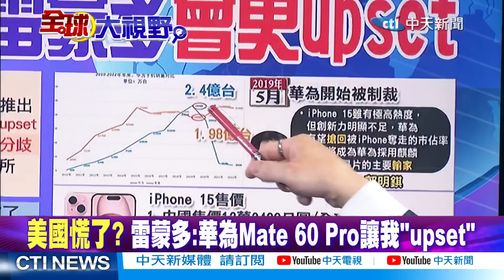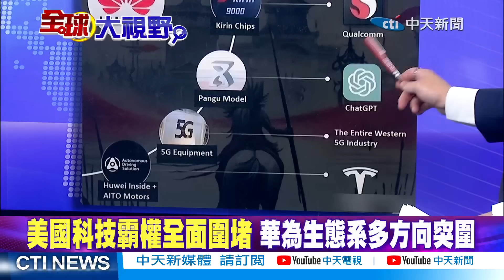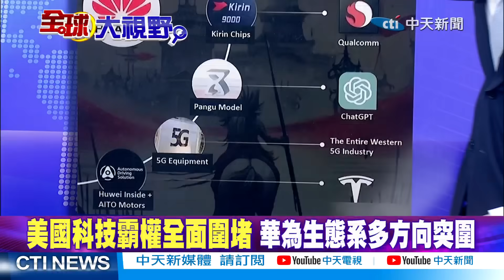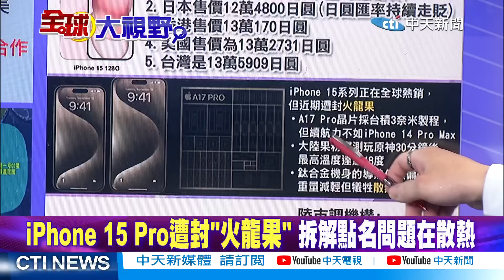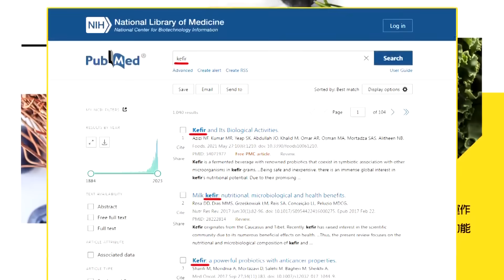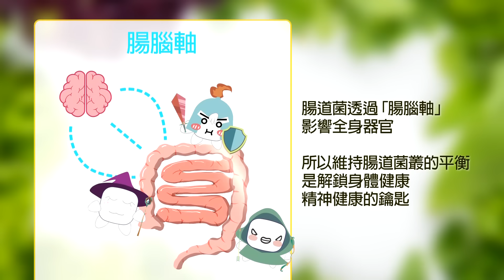華為新品發布會沒推手機!郭正亮曝:"這原因" | 郭正亮:5G.AI華為勝!蘋果慘輸 |【全球大視野 】@全球大視野Global_Vision 小編精選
⭐️美國慌了? 雷蒙多:華為Mate 60 Pro讓我""upset""
⭐️華為未來 孟晚舟:使能百模千態.賦能千行萬業
⭐️華為啟動全面智慧化戰略 為世界構建第二選擇
⭐️任正非:蘋果是華為老師 第四次工業革命將來臨
⭐️美晶片補助最終限制 半導體廠被迫撤出中國?
⭐️日本iPhone 15全球第2便宜! 售價最低是中國
⭐️iPhone 15 Pro遭封""火龍果"" 拆解點名問題在散熱
⭐️華為新手機熱賣.市占率急升至第2 僅輸榮耀
⭐️新能源車企搶人大戰 比亞迪祭出3.18萬個職缺
⭐️比亞迪回應美汽車業罷工:讓拜登臉上無光